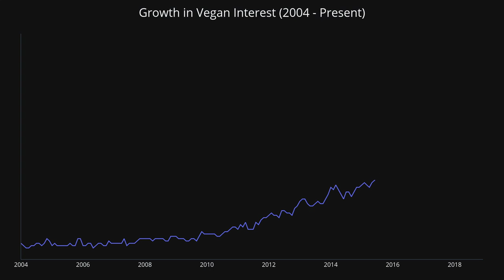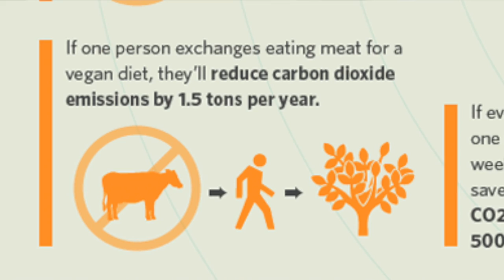Veganism: A Growing Trend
Created by Tomo Masuda and Seth Bryant at Novi High School for the Cat's Eye News. Aired on December 13, 2018.